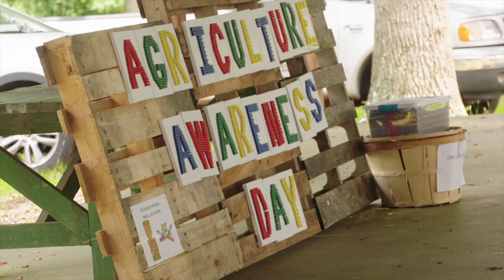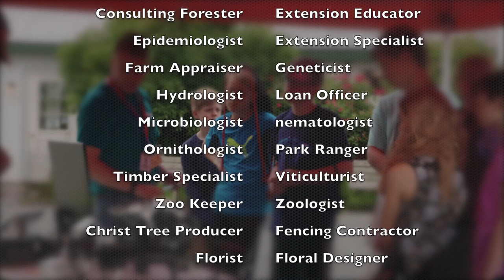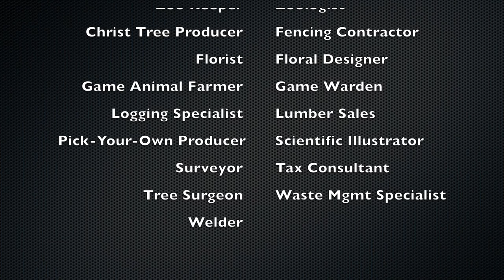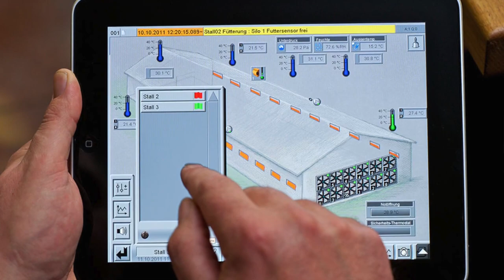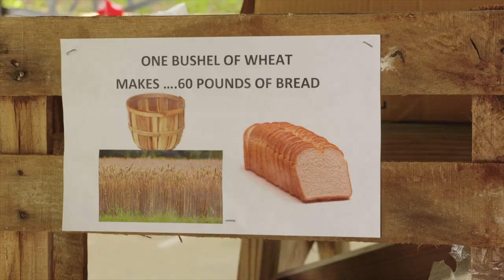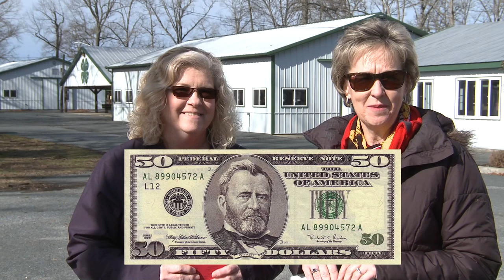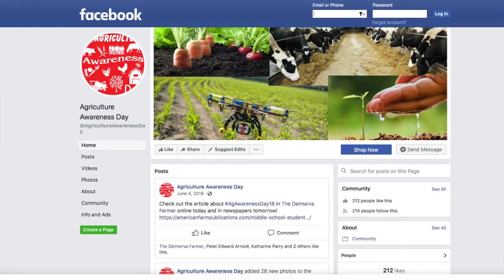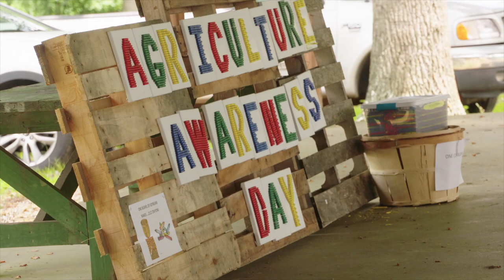Ag Awareness Day 2019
Queen Anne's County Middle school students will learn about Agriculture, the Environment and related career opportunities at this interactive event. The event will take place at the QAC 4H Park in Centreville, MD on April 9 and 10, 2019.